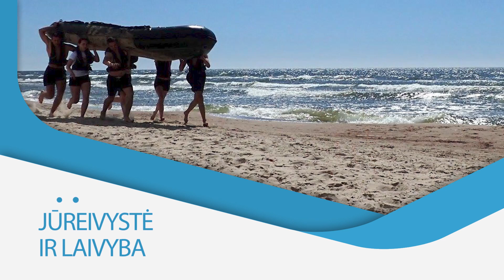Klaipėdos jūrų kadetų mokykla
Vyksta registracija į Klaipėdos jūrų kadetų mokyklą.